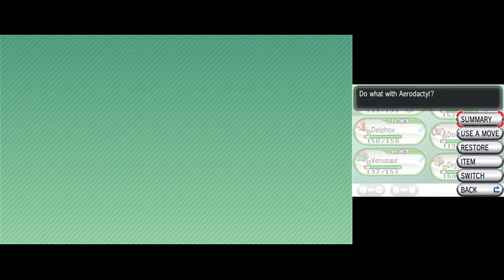Pokémon X [Part 27: Lost Hotel] (No Commentary)